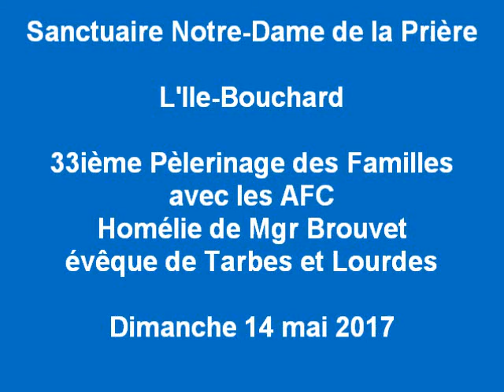2017 05 14 pélé famille homélie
33e pèlerinage des familles à L'Ile-Bouchard, présidé par Mgr Brouwet.